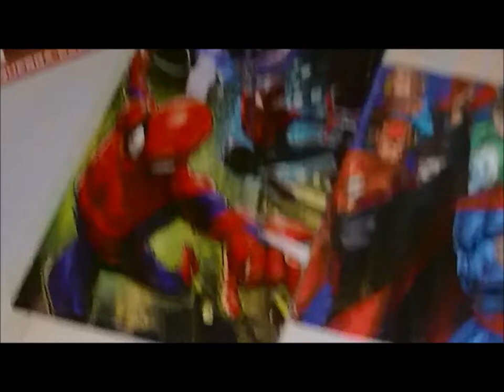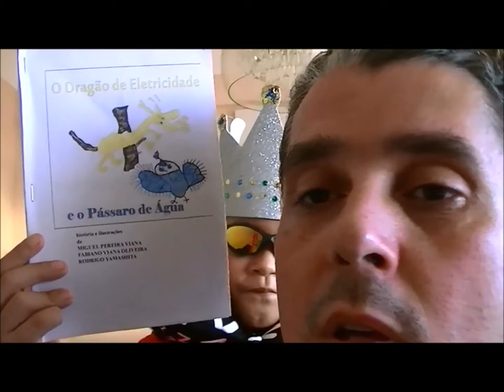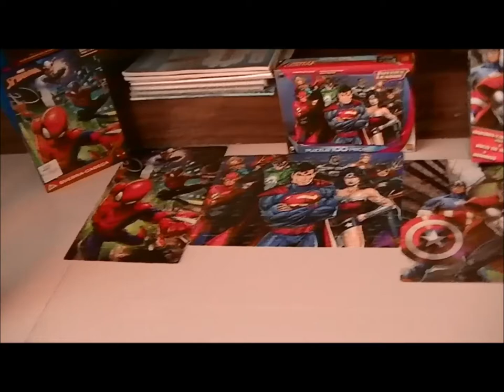Batman Neto quebra cabeças e a zona de desenvolvimento proximal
Descubra a Diversão com Tapa Olho Azul Gamer: Nintendo Wii, Roblox, Jogos Online e Jogos de Tabuleiro

Bem-vindo à playlist de vídeos do Tapa Olho Azul Gamer! Aqui, você encontrará uma seleção incrível de conteúdos sobre os melhores jogos de Nintendo Wii, Roblox, jogos online e jogos de tabuleiro. Se você é um fã de jogos eletrônicos ou prefere a emoção dos jogos de tabuleiro, esta playlist é perfeita para você.

Nintendo Wii: Explore os clássicos e as novidades do Nintendo Wii com Tapa Olho Azul Gamer. Desde aventuras épicas até jogos de esporte, você vai se divertir com análises detalhadas e dicas incríveis.

Roblox: Mergulhe no universo criativo de Roblox! Descubra os jogos mais populares, crie suas próprias aventuras e aprenda truques para se destacar na comunidade Roblox.

Jogos Online: Fique por dentro dos melhores jogos online do momento. Tapa Olho Azul Gamer traz para você as últimas novidades, estratégias e gameplays dos jogos mais jogados na internet.

Jogos de Tabuleiro: Para os amantes dos jogos de tabuleiro, esta playlist é um prato cheio! Conheça as regras, estratégias e curiosidades dos jogos de tabuleiro mais divertidos e desafiadores.

Não perca nenhum vídeo! Prepare-se para horas de entretenimento e diversão com os melhores jogos de Nintendo Wii, Roblox, jogos online e jogos de tabuleiro.